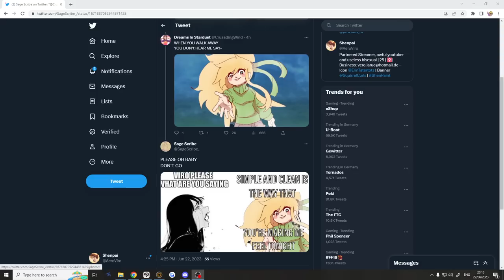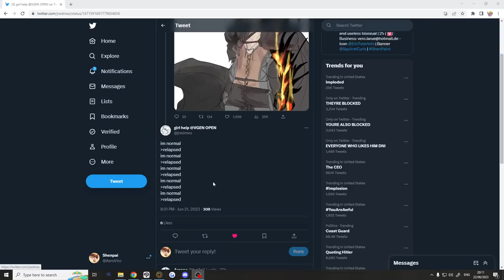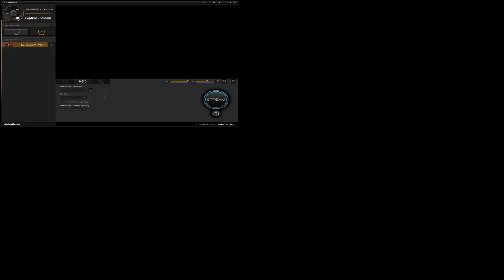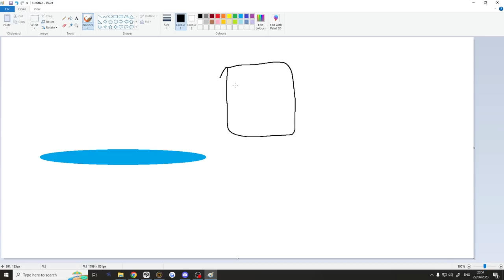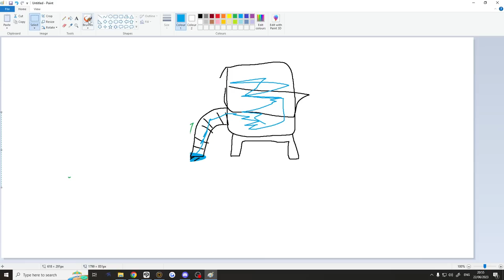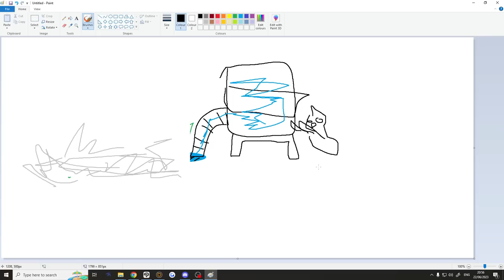This game kinda FRUITY | Final Fantasy XVI Part 2